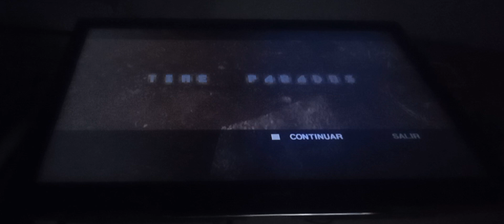Mgs3 - Paradoja temporal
Oh Oh.. Este es el fin?
Mañana se vienen 2 videos ultra epicos de mgs3